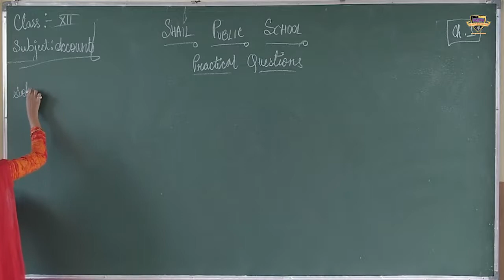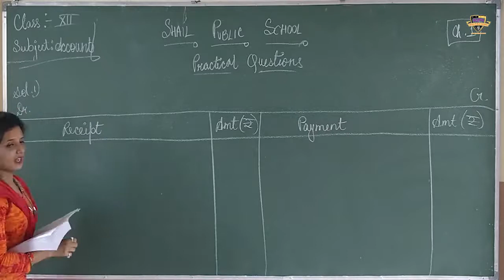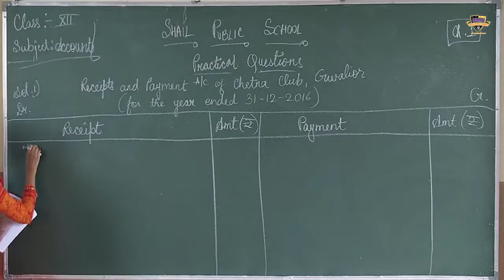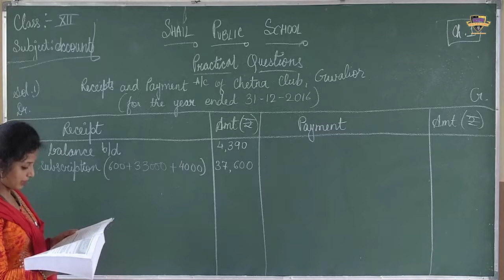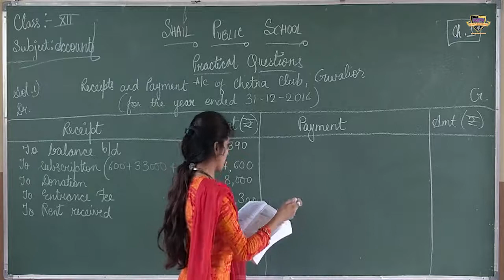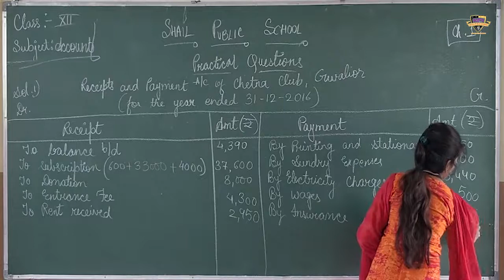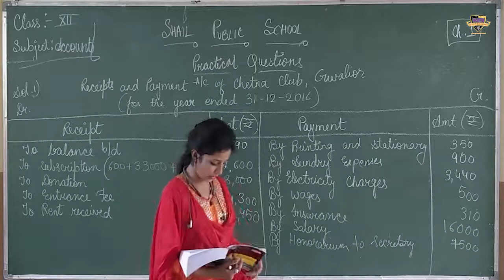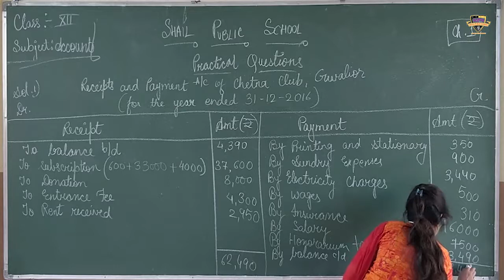SPS class 12th Accounts (chapter-1) part-6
class 12th Accounts (chapter-1) part-6